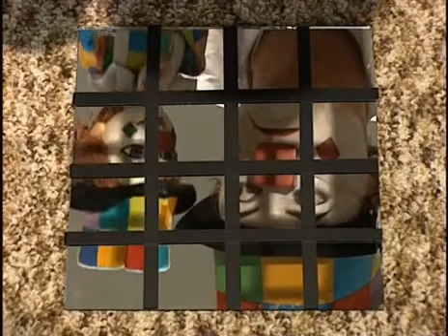Kostičky 22. díl Smím nesmím